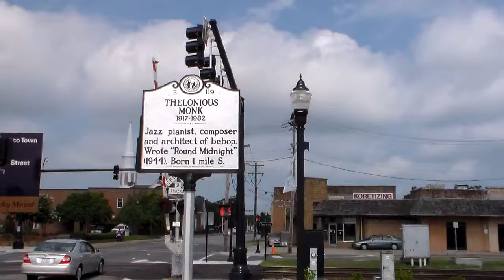HDV 0032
Thelonious Monk...born in Rocky Mount North Carolina...he moved to new york city at age 7.  he remains very famous in his birth place.